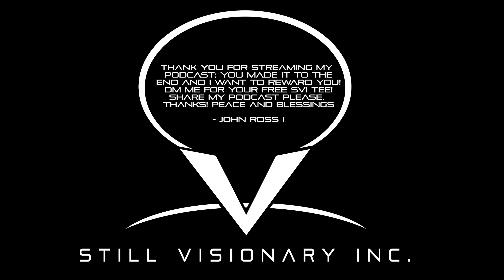Whats Next!? Episode 73: Continued Growth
Queen Ruby Lee is back and before I could put together my thoughts on how to approach this episode; I had to go back to listen to Episode 31: Burn The Ships where she expresses that you have to go for what you want and rid yourself of any back up plans. I find a lot of value in hearing Ruby detail her experiences. She is one of the few professional actresses I know. She explains understanding her position in our fight for equality and going back to who she is with blogging and writing; she explains the auditioning process (34:20), the celebration of the 4th of July (29:50) and her take on leadership (52:10)! On this episode people should take (7:54) that if you could fathom the thought its possible! Creativity Comes from experiences... (16:24), what songs on your mind!? (40:00) for Ruby Lee Americans by Janelle Monae and me I'm Straight by Lil' Baby and Leaders by Nas & Damien Marley and finally with 178 days left (44:44) Ruby wants to continue to grow and receive more education? Finally Ruby tells us Whats Next!? for her! This episode is also dedicated to my son! I love you John Ross Dike II bka Baby D rest in paradise/Heaven! Sit back, relax and enjoy Episode 73 of the Whats Next!? Podcast a production of Still Visionary, Inc.

Follow Ruby Lee Dove II

John Ross I